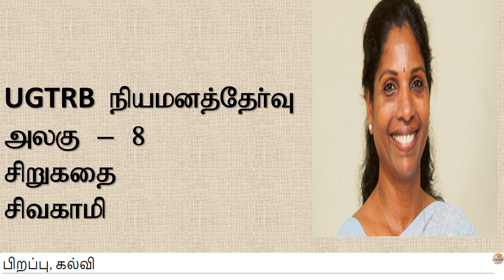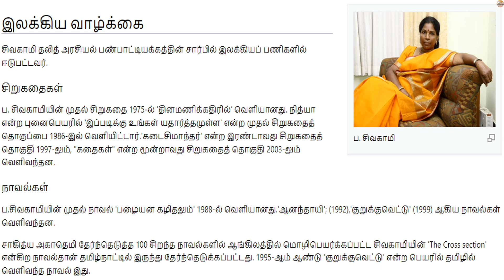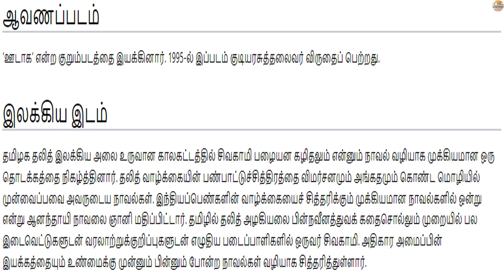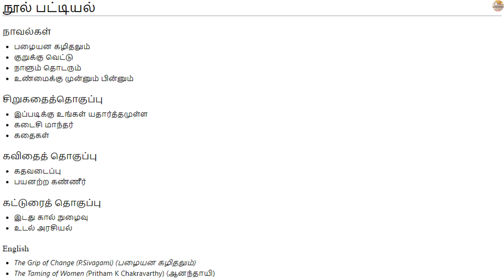UGTRB நியமனத்தேர்வு - அலகு 8 - சிறுகதை - சிவகாமி - தமிழாசிரியை